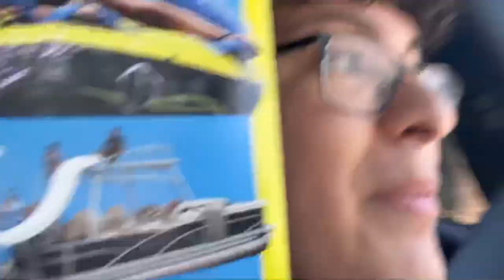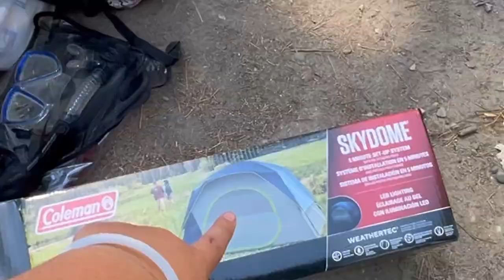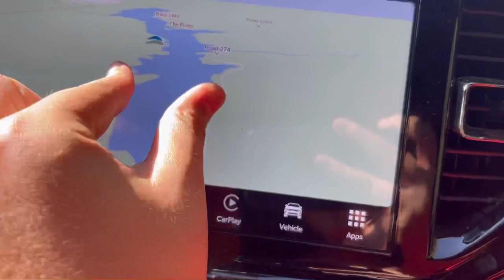We seen a BEAR while camping 😰! **NOT CLICKBAIT**